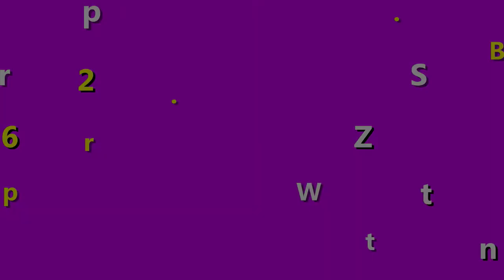Kem 4K Plus màu đỏ có tốt không? Kem dưỡng 4K Plus đỏ có tố như quảng cáo?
Kem 4K Plus đỏ là kem trị mụn hiệu quả. Nếu như bạn đang bị mụn thì nên sử dụng để cho mặt mình bớt mụn và trở nên xinh xắn hơn nhé!